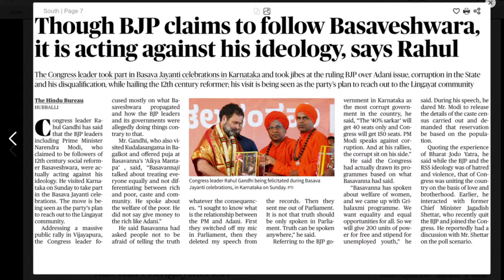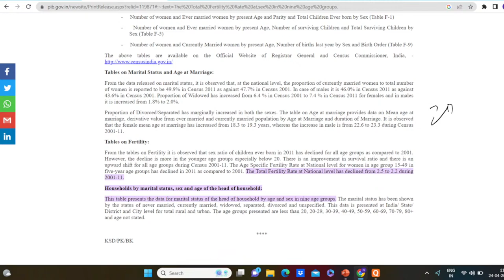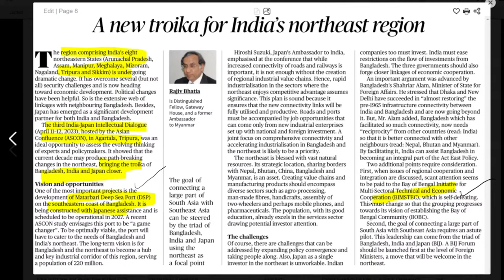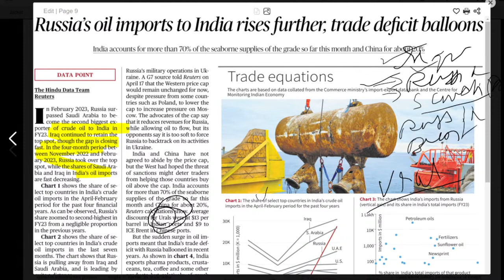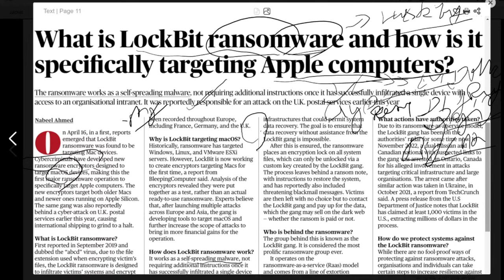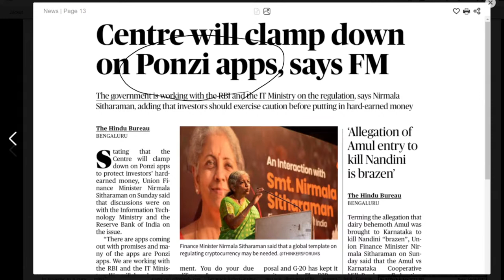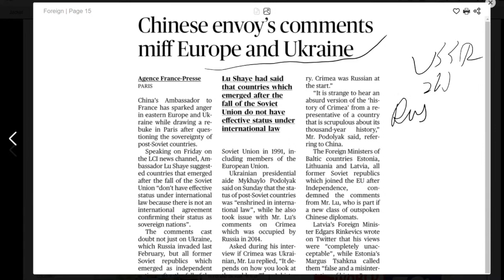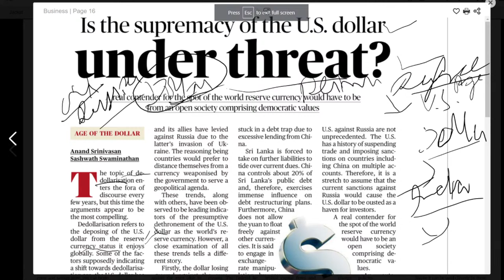NEWS ANALYSIS & CURRENT AFFAIRS 24042023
WE ARE NOT PUBLISHER OF THE HINDU NEWSPAPER , WE  ARE JUST MAKING USING OF THE NEWS FOR ANALYTICAL PURPOSE. THERFORE WE SUGGET YOU TO PLEASE REFER TO THE HINDU WEBSITE FOR E-PAPER